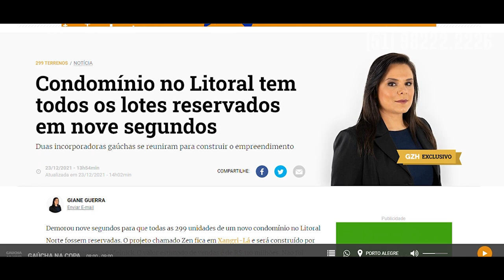Wave Home Resort Pré Lançamento em Xangrila RS Antecipe-se Agora Mesmo - 51 3416-5085